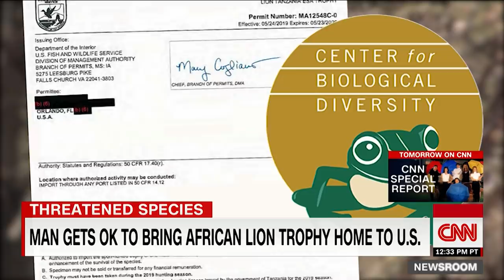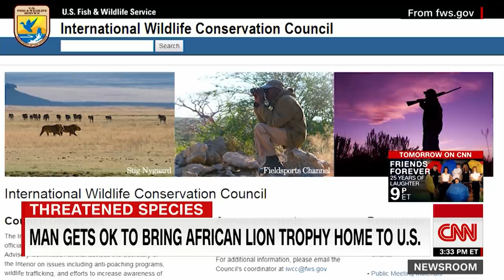Jeff Corwin slams big game hunting decision as 'borderline criminal'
An American hunter is now allowed to bring home the carcass of a lion he killed in Africa. This is the first time a lion trophy has been approved for import into the US since the animal was listed as a "threatened species" under the Endangered Species Act three years ago. CNN's Polo Sandoval reports the debate over trophy hunting continues.